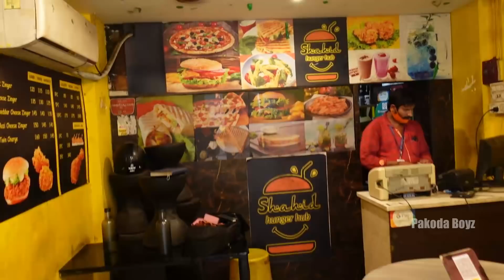Italian Panini & Mexican Burrito | 250 விதமான உணவு வகைகள் தரும் Shahid Hunger Hub| Food Review Tamil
Call/Whatsapp Order Available around 7Kms from T nagar(from shop)
Shop Details:
Shahid Hunger Hub
40/67, Ramakrishnapuram,
West Mambalam, Chennai, Tamil Nadu 600033

Menu Details as much I know:

Fresh Veg  95
Margherita   95
Double Cheese Margherita110
Cheesy Corn  110
Cheesy Chocolate 110
Cheesy Mushroom  110
Cheesy Paneer  110
Cheesy Broccoli  120
Baby Corn  120
Mixed Veg  150
Cheesy Eggy  110
Chicken Tikka  130
Tandoori Chicken        130
BBQ Chicken  130
Sehezwan Chicken 130
Mexican Chicken  130
Peri Peri Chicken 130
SouthWest Chicken 130
Mixed Chicken(Any 2) 160
Cheese Mutton   160
Cheese Prawn  160

Unlimited

Veg Pizza + 1Mojito 390
Chicken Pizza+1Mojito 445
Veg Burger+ 1Mojito 345
Paneer Burger+1Mojito 375
Chicken Burger+1Mojito 380
Veg SW/Wrap+1Mojito 320
Chicken SW/Wrap+1Mojito 350
Unlimited On Menu 790
Unlimited On Menu (Excluding Drinks) 695

Combos

Cutlet 50/3pc 70/5pc
French Fries 60/100gm 85/150gm
Potato poppers 75/12pc 110/20Pc
Cheesy Fries  75/100gm 110/150gm
PERI PERI Fries 75/100gm 110/150gm
Masala Fries 75/100gm 110/150gm
Smiley 75/6pc 110/10pc
Cheese Corn Nuggets 80/6pc 120/10pc
Cheese shot 80/6pc 120/10pc

Chicken Nuggets 90/6pc 130/10pc
Chicken Finger 90/6pc 130/10pc
Chicken Popcorn 90/12pc 130/20pc

Chicken Bread Omelette 80
Mutton Bread Omelette 100
Prawn Bread Omelette 100

Chicken Bun Omelette 90
Mutton Bun Omelette 110
Prawn Bun Omelette 110

Pasta Red Sauce White sauce MiXED
Hot N Spicy Pasta 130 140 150
Cheese Pasta 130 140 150
Mushroom Pasta 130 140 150
Corn Pasta 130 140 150
Paneer Pasta 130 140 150
Broccolli Pasta 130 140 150
Babycorn Pasta 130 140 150
Mixed Veg Pasta 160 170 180

Egg Pasta 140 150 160
Chicken Pasta 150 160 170
Mutton Pasta 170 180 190
Prawn Pasta 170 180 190